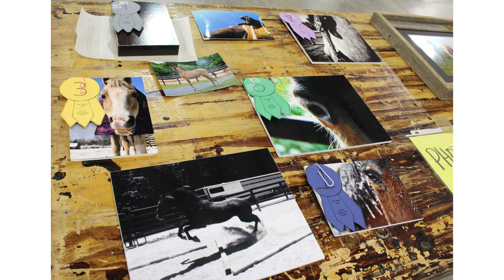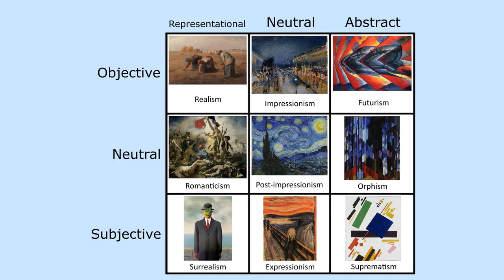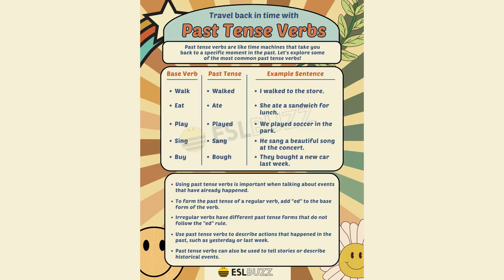Cultural History and the Role of Art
Contents:
00:00 - Chapter 1: Imagine a world where art is not just a form of expression, but a reflection of the cultural history that shaped our society
00:51 - Chapter 2: From ancient civilizations to modern societies, art has served as a powerful medium for storytelling, preserving traditions, and challenging societal norms
01:22 - Chapter 3: Throughout history, art has been an integral part of human civilization, serving as a visual record of our cultural heritage
02:20 - Chapter 4: Art also serves as a powerful tool for cultural preservation
02:46 - Chapter 5: Furthermore, art has the ability to challenge societal norms and provoke thought
03:12 - Chapter 6: In today's globalized world, art continues to play a vital role in fostering cultural understanding and appreciation

Discover the captivating journey through time as we delve into the rich tapestry of cultural history and explore the profound impact of art on society. Uncover the hidden stories behind iconic masterpieces and gain a deeper understanding of the pivotal role art plays in shaping our world. Join us on this enlightening adventure that will leave you inspired and eager to explore the artistic wonders of the past.